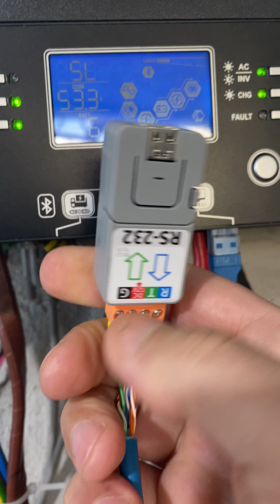EspHome Athom RS-232 Voltronic Home Assistant HA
Per avere una cosa più semplice e pulita
Anche qui ho migrato con il modulo Athom

Ma temo che non ha i protocolli per la serie KING UNO
MK quindi se non aggiungono il supporto per tale Inverter credo proverò altre strade

Come sempre vi consiglio d' eseguire donazioni al creatore del codice
se vi piace il loro lavoro e grazie a loro che possiamo fare tutto questo e vanno supportati
sono piccoli caffè da 2€ a noi non costano nulla ma a loro possono dare uno stimolo
in più per fare e migliorare progetti simili